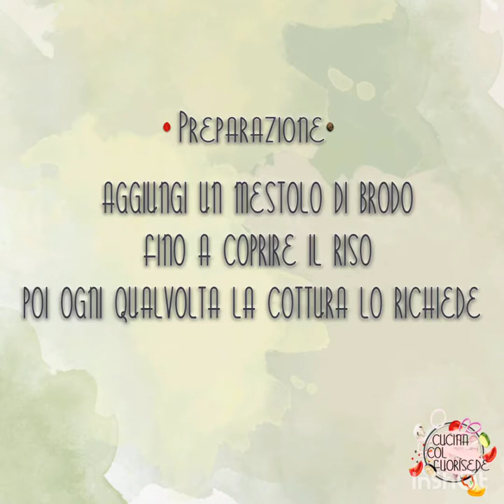Risotto con avena e grano allo zafferano e profumo di liquirizia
Altro giorno in casa e non sai più cosa cucinare se i tuoi familiari o i tuoi coinquilini??!
🚫 FERMO! NON DARTI AL CANNIBALISMO! 🚫
Preparati sto risottino... Taaaac 😎
Pochi semplici passi e sarai tu il capo tribù 🤴👸